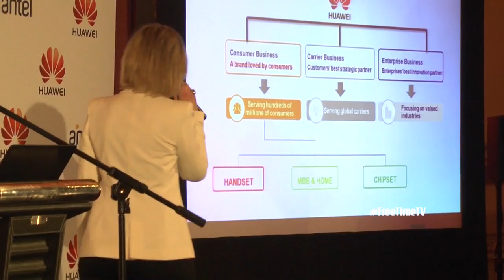Free Time en la presentación de la alianza HUAWEI y ANTEL